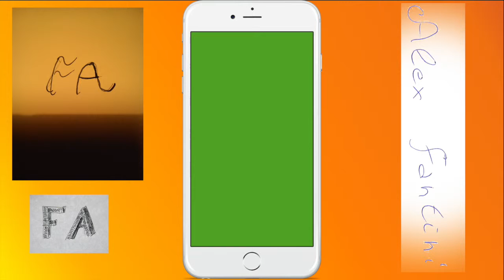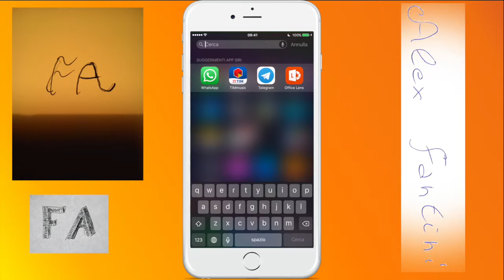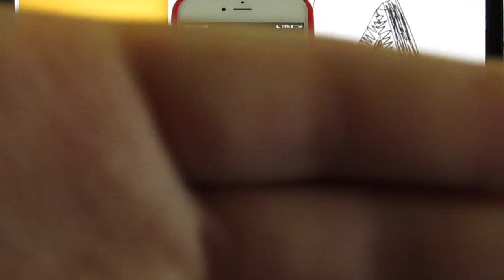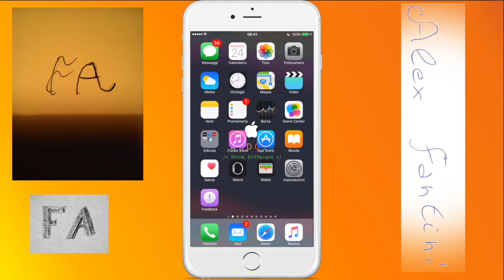Spariscono le app??? What???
In questo video Alex Fantini ci spiega come far scomparire delle app dal proprio iPhone, iPad o iPod che sia...
Musiche:
- Barton Springs
- First of the Last
- Good Starts